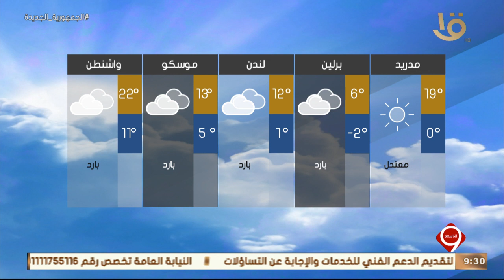نشرة التاسعة | بيان بدرجات الحرارة المتوقعة غداً